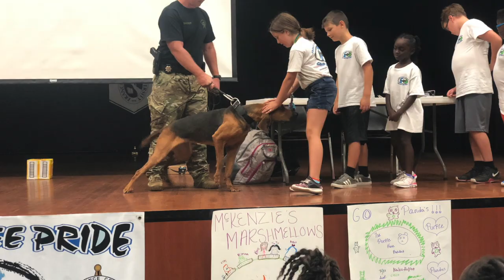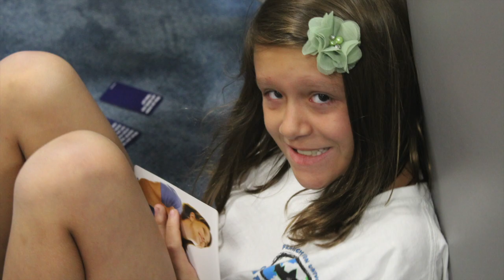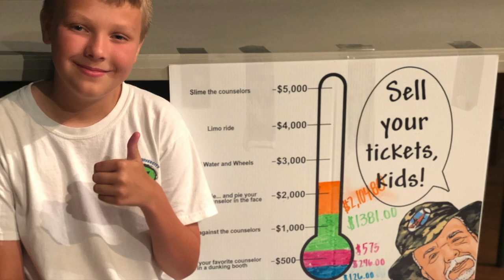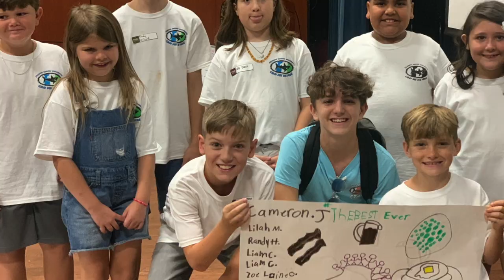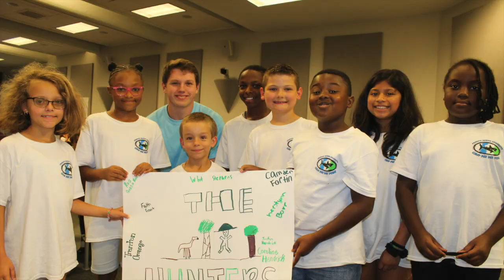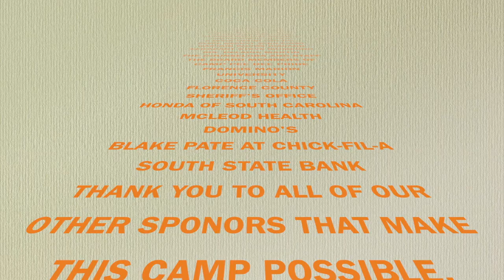Camp Pee Dee Pride Summer 2019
Enjoy this summer recap.